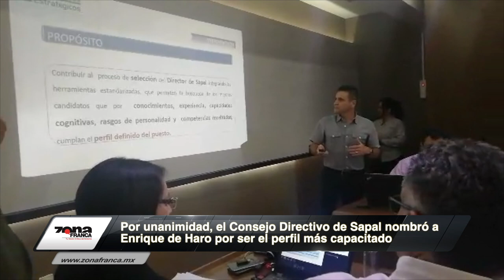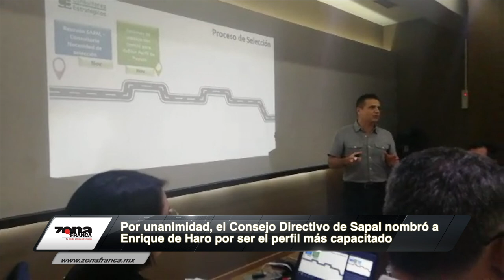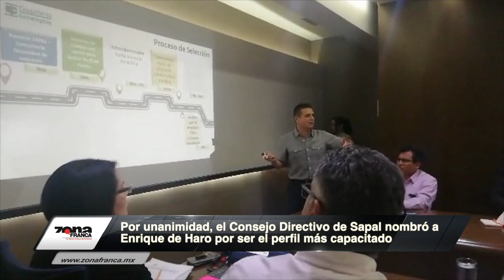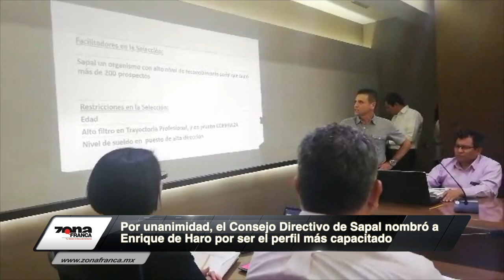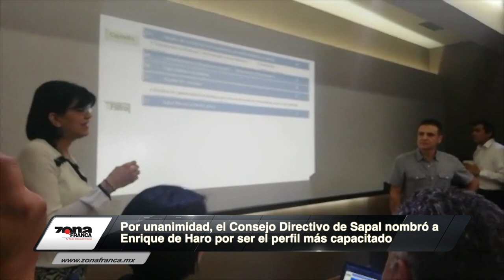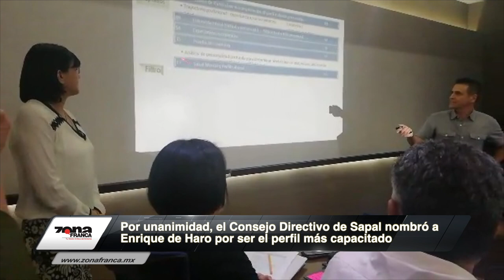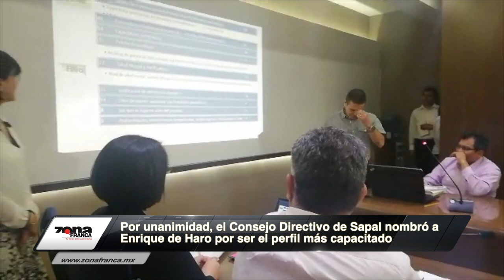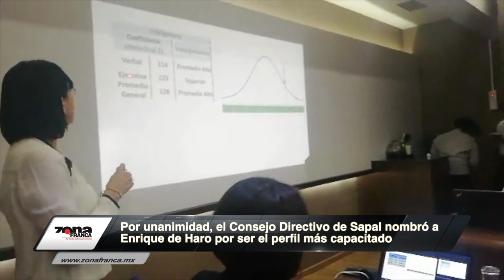Enrique de Haro Maldonado es el director de Sapal, fue seleccionado de 227 perfiles que postularon